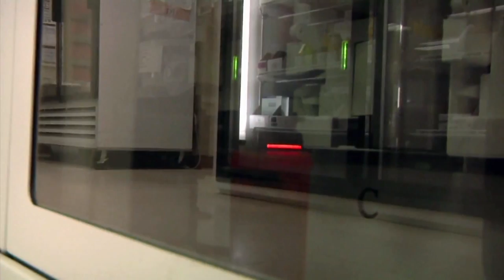Prescription for Discharge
Prescription drug campaign educates Sailors and their families on safe and proper use of prescription medication.